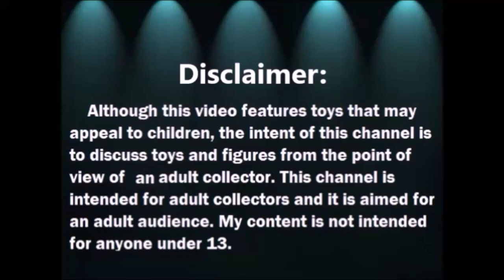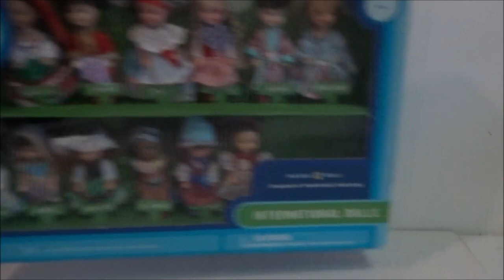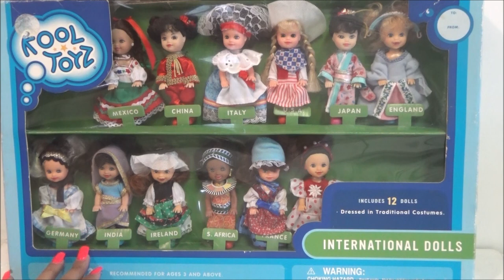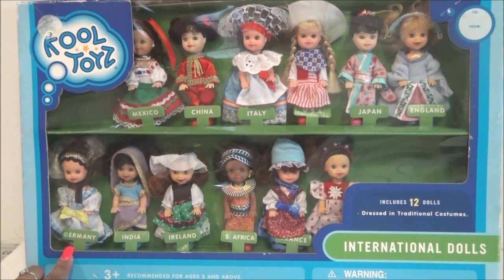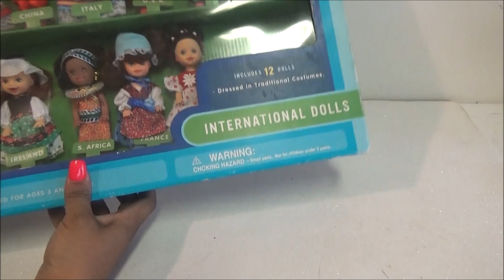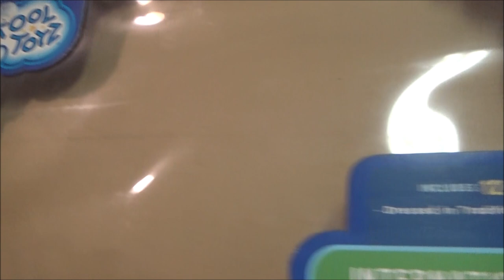Kool Toyz International Mini dolls